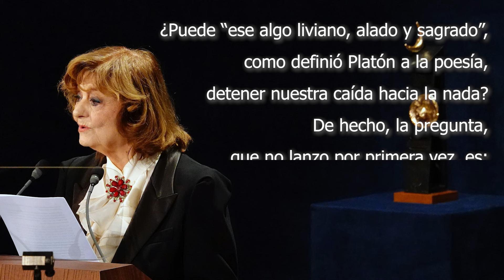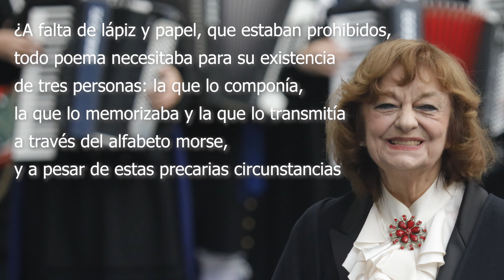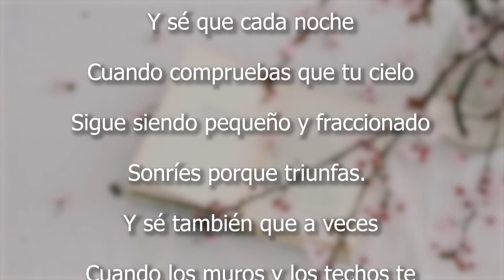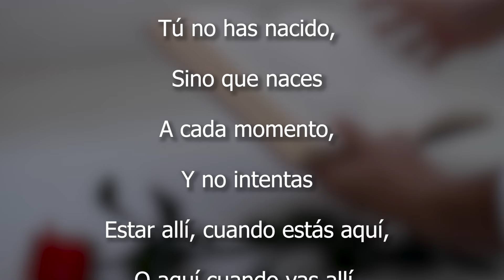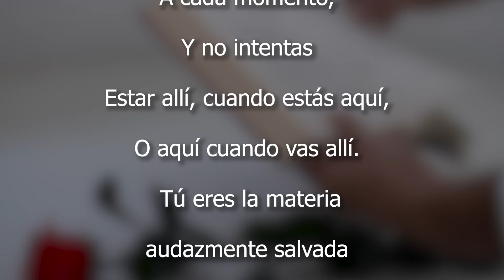Capital de esperanza. Por Sandra Lorenzano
Recuperar la poesía es recuperar la sensibilidad, la empatía, la solidaridad y el humanismo. ¿Cómo podríamos sobrevivir sin ese “capital de esperanza” que la poesía representa? ¿Cómo podríamos beber aún la miel de la Eternidad?